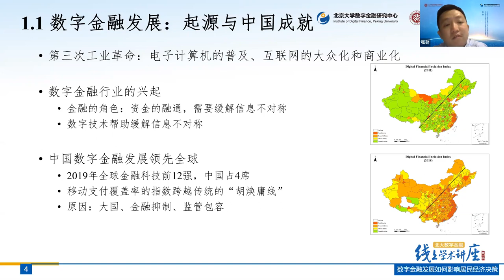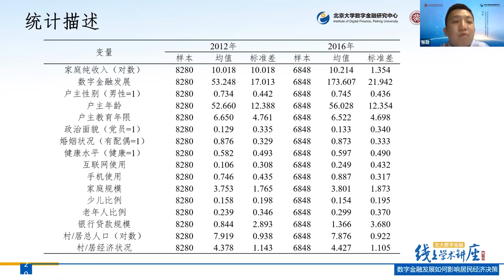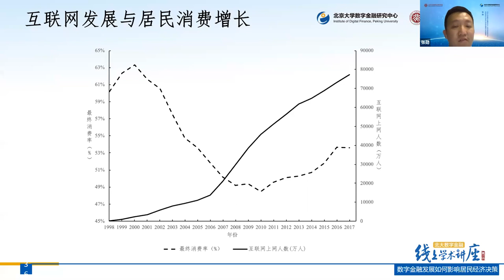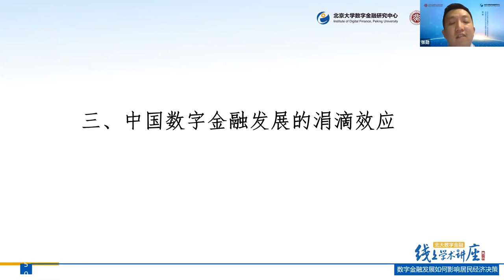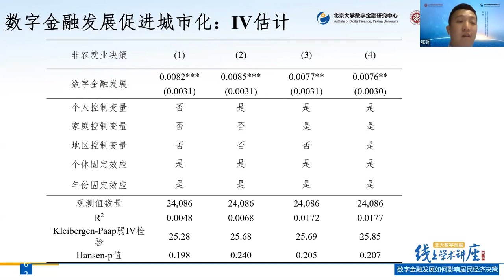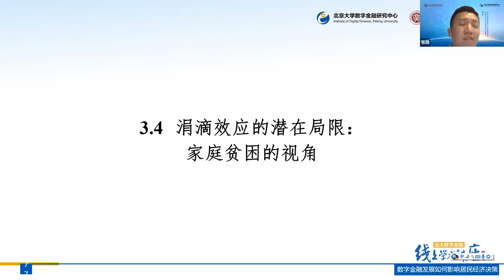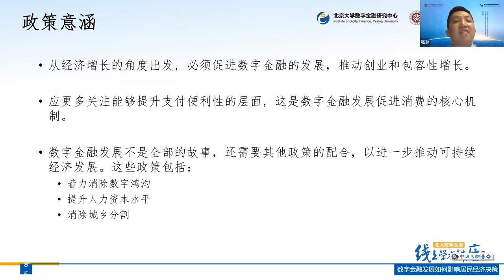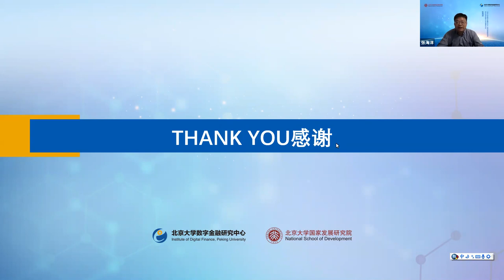北大数字金融线上学术讲座第三讲——张勋：数字金融发展如何影响居民经济决策 - 北京大学 Peking University